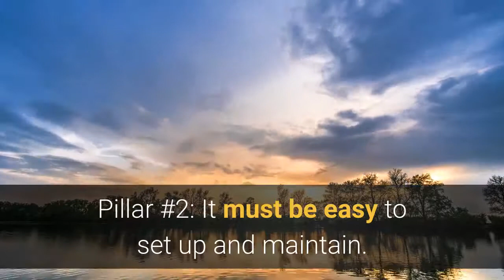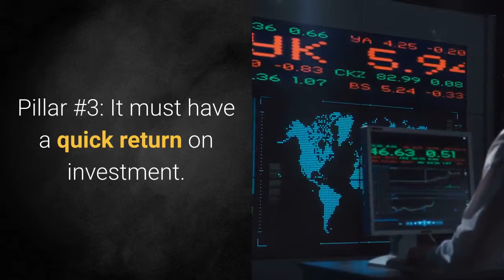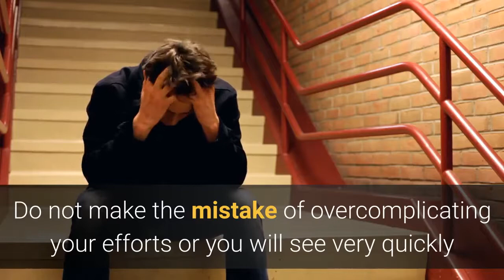Learn How to Build A Successful Online Business in 2021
In this video, we will discuss the 3 steps to building a successful online business. I hope you enjoy it!

🔥🔥Check out the Top Trending Playlists Now🔥🔥